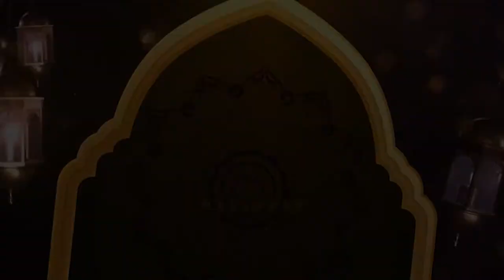Korupsi waktu kerja | Buya Yahya Menjawab